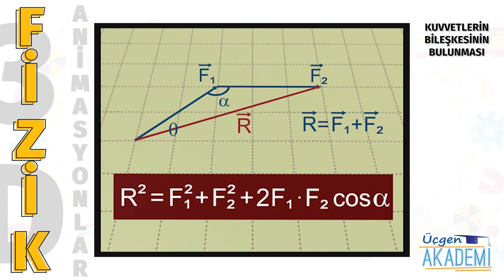Kuvvetlerin Bileşkesinin Bulunması - Üçgen Akademi 3D Animasyonlar Serisi